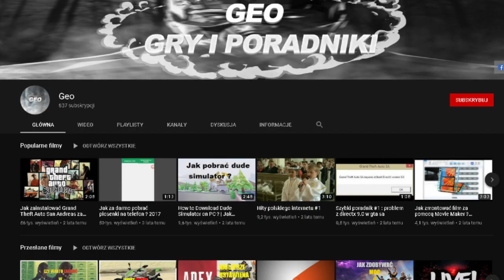PEWDIEPIE poleca mój kanał :)